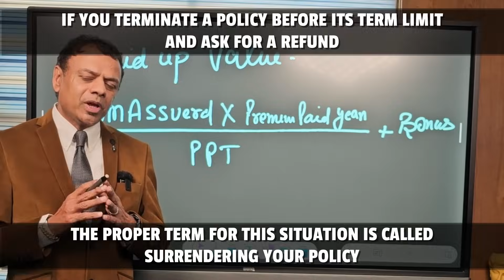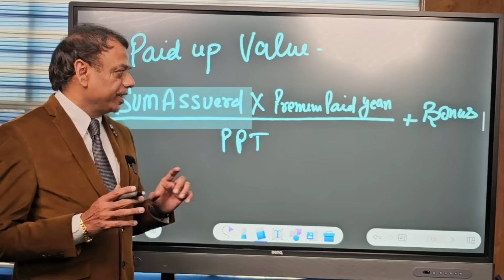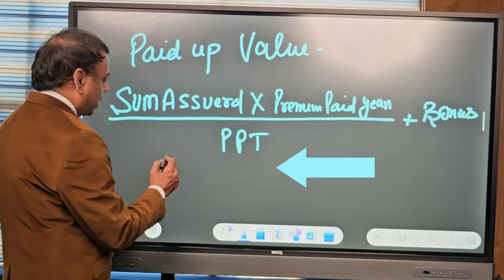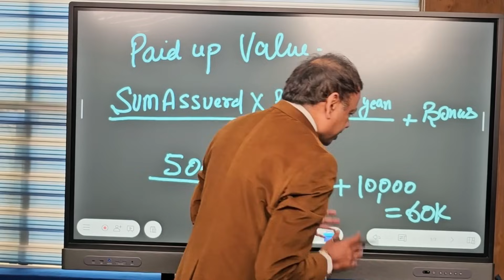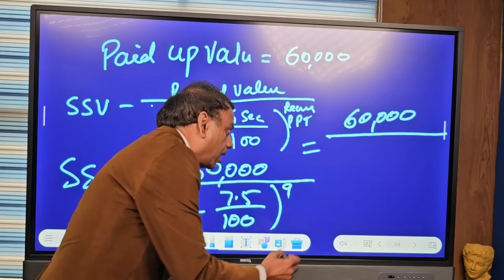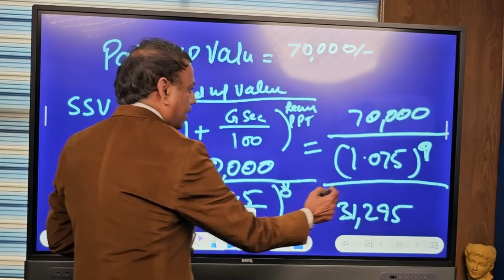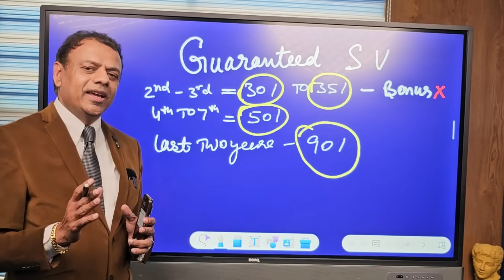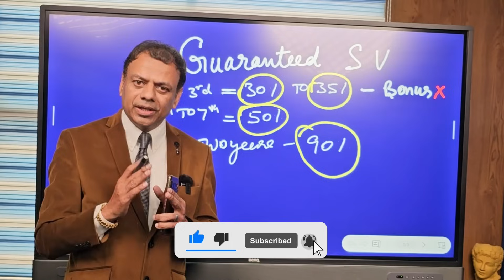Surrender value को लेकर अब आपके सारे Doubt खत्म Life insurance policies पर भी Surrender value मिलेगी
Surrender value को लेकर अब आपके सारे Doubt खत्म, अब १ Oct से पहले की Life insurance policies पर भी Surrender value मिलेगी?

In this video, we’ll dive into the concept of  Special Surrender Value (SSV)  in life insurance policies. We’ll break down:

What is Special Surrender Value? An overview of how SSV differs from guaranteed surrender value and its relevance for policyholders looking to exit a policy early.
Eligibility and Conditions for claiming SSV, including how policy term, premium payment, and policy type affect eligibility.
Calculation Method: A step-by-step guide to calculating SSV with examples, highlighting the key factors like paid-up value, bonus, and policy duration.
Important Factors and Penalties that could affect the payout, including any deductions that insurance companies may apply.
-Pros and Cons: Understanding when it makes sense to surrender a policy for SSV and when to consider other options.

Whether you’re a policyholder thinking of surrendering your policy or simply curious about how the process works, this guide will equip you with the knowledge to make an informed decision.